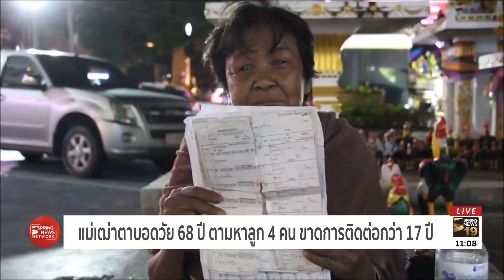แม่เฒ่าตาบอดวัย 68 ปี ตามหาลูก 4 คน ขาดการติดต่อกว่า 17 ปี | ตามข่าวเที่ยง | 27 มิ.ย.62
เรื่องราวสุดสะเทือนใจ หญิงตาบอดวัย 68 ปี เดินทางจากสระแก้วถึงเมืองพัทยา หวังตามหาลูกไม่พบหน้ากันกว่า 17 ปี